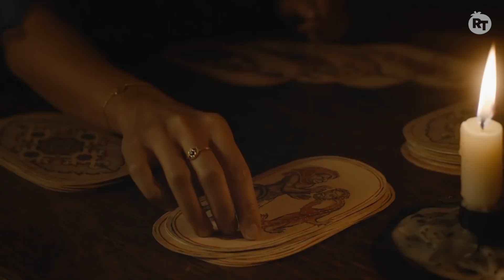How Dev Patel Became Sir Gawain for ‘The Green Knight’ | Rotten Tomatoes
For ‘The Green Knight,’ acclaimed filmmaker David Lowery’s unique take on Arthurian legend, Dev Patel inhabits one of the most fascinating and complex of Camelot’s heroes, Sir Gawain, title star of an epic poem whose author remains unknown to this day. In the film, as in the poem, the young and brash nephew to the king is in search of a heroic tale all his own, and so it is that when a mysterious and supernatural Green Knight disrupts the royal Christmas festivities with a terrifying challenge, Gawain steps up, sword in hand, ready to create his own legend. In this exclusive extended interview with Rotten Tomatoes, Patel reveals how the steps he took to prepare for the role of Gawain in Lowery’s morally thorny and visually groundbreaking film, from collaborating with the director to refine the character on the page to learning to ride a horse for the first time (with the help of some apples from the hotel). Plus, he ponders how the quest for greatness can sometimes clash with the desire to remain good.